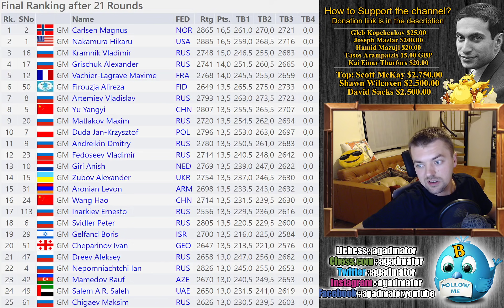The Perfect Warrior || Carlsen vs Nakamura || World Blitz Championship (2019)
Magnus Carlsen vs Hikaru Nakamura
FIDE World Blitz Championship (2019), Round 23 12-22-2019
London System (D02)

1. d4 Nf6 2. Nf3 d5 3. Bf4 c5 4. e3 e6 5. Nbd2 Bd6 6. Bxd6 Qxd6 7. dxc5 Qxc5 8. c4 dxc4 9. Bxc4 O-O 10. Rc1 Qe7 11. O-O b6 12. Qe2 Bb7 13. Rfd1 Nbd7 14. Ba6 Nc5 15. Bxb7 Qxb7 16. Ne5 Ncd7 17. Qf3 Qa6 18. Nc6 Kh8 19. Nc4 Qxa2 20. g4 Nc5 21. Nd6 Nb3 22. Rc2 Qa4 23. Rc4 Qa6 24. g5 Nd7 25. Rh4 Nbc5 26. Nxf7+ Rxf7 27. Qxf7 Qe2 28. Rxd7 Nxd7 29. Qxd7 Rf8 30. Rf4

The FIDE World Rapid Championship is a 15-round Swiss tournament taking place from 26-28 December 2019 in the VIP Zone of the Luzhniki Football Stadium in Moscow, Russia. The prize fund is $350,000, with $60,000 for 1st place.

Players receive 15 minutes for the entire game, plus a 10-second increment starting from move one. Prize money is shared equally between players on the same number of points, with a playoff for 1st place that consists of two 3+2 games followed, if necessary, by Armageddon, where White has 5 minutes to Black's 4.

Mailbox where you can send stuff:
AGADMATOR d.o.o.
Franje Tuđmana 12
Croatia
48260 Križevci

NANO nano_1h1kgfaq88t1btwadqzx73rbha5hwbb88sxmfns851kwj8hnosdj51w388xx
Monero 4AdvvqmC4xhPyyRSAEDxTTAoXdxAtX2Py6b8Eh4EQzBLGbgo5rY5Khcap1x76JrDJH87yibAE9b6TPwTsvBAiFFCLtM8Be7

p.s. if you work in Twitter or Instagram, help me get Verified :)

rapidblitz "Watch me without ads on your Amazon devices and Roku TV